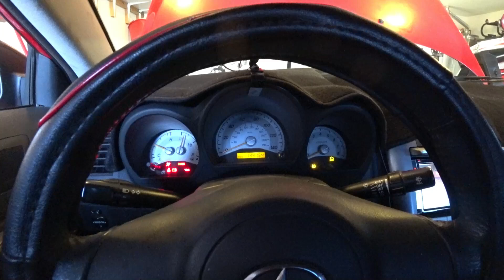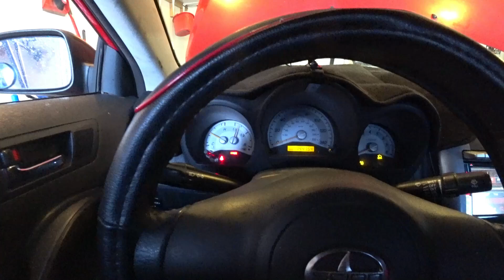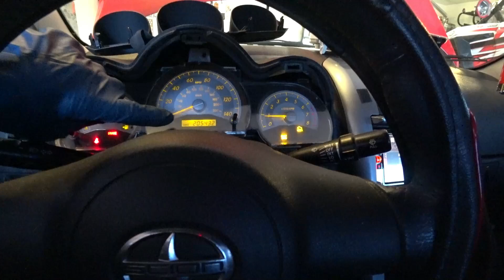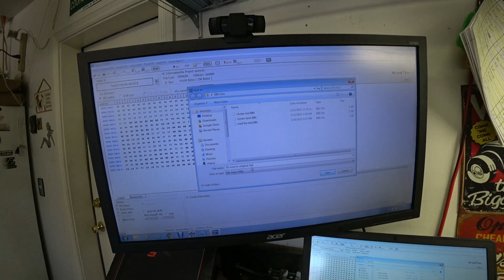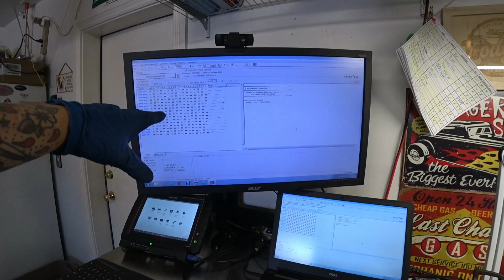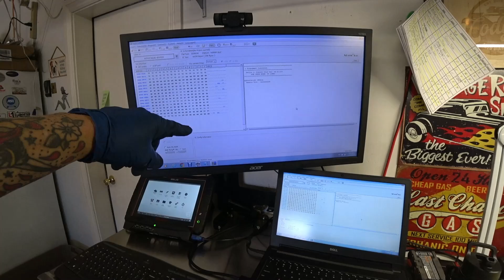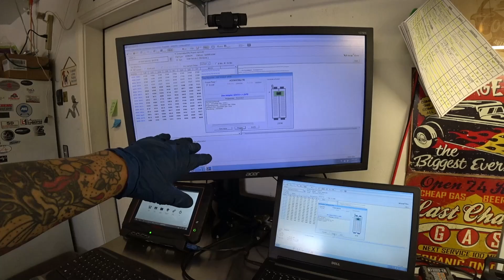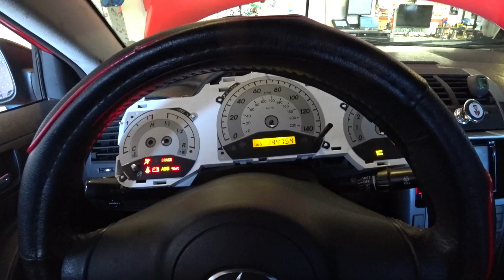Scion Cluster Swap And Mileage Transfer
Swapping out the original cluster due to the RPM gauge not working and swapped out the original cluster with a used cluster. Since this is a used cluster with the incorrect mileage we will need to transfer the original mileage to the "new" cluster. There is absolutely NO mileage tampering to the bin file.  This is not recommended to adjust mileage to anything other then the original mileage. In this video I am simply taking the original file (mileage) and installing that file into the new cluster.

This video is NOT intended to alter the original mileage in ANY way.